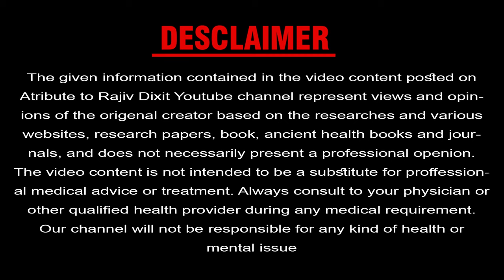मेथी दाना खाने के नुकसान || मेथी दाना खाने का सही तरीका || Side effect of Fenugreek seeds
Aaj ke video me bataya gaya hai ki Menthi dana khane se faayde ke saath saath nuksan bhi ho sakta hai, isliye menthi khate samay aapn bhi ye saavdhani jarur rakhen..